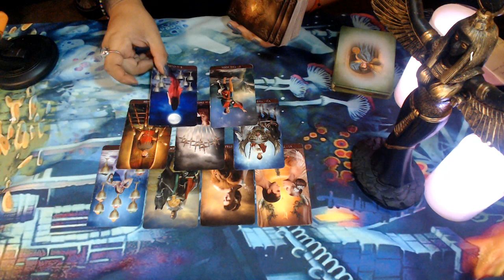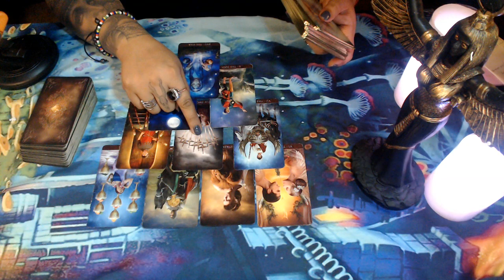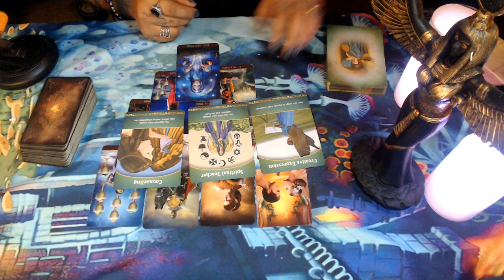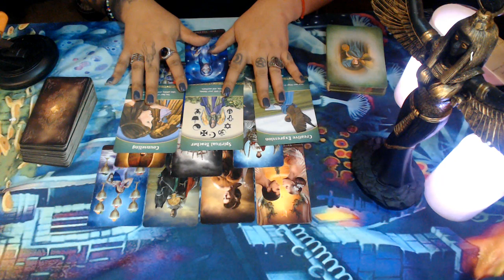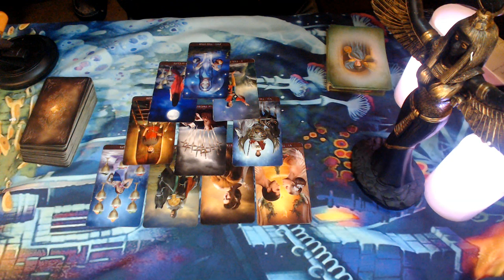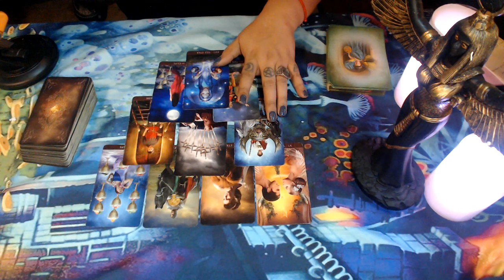Virgo April Mid Month Love 2020 "New Love You Been Waiting For"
3 Card Reading
30 Min Reading
1 Hr Reading